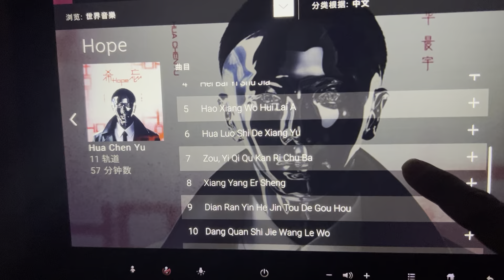12.28.23 460. 在Qatar Airways飞机上有华晨宇的五专《希忘Hope》的专辑音乐可以听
Filmed on December 28, 2023 at 03:41am.